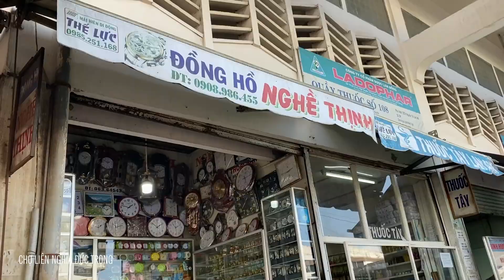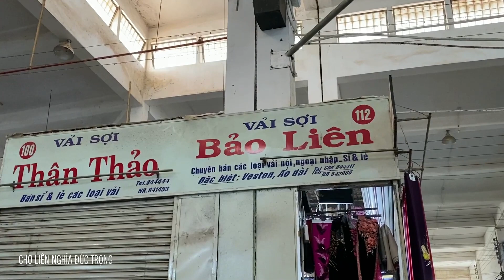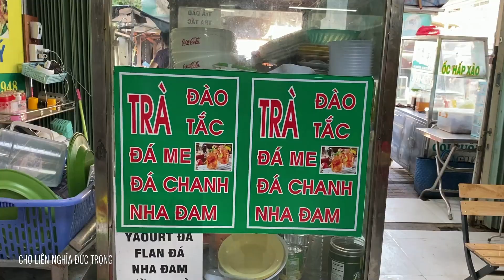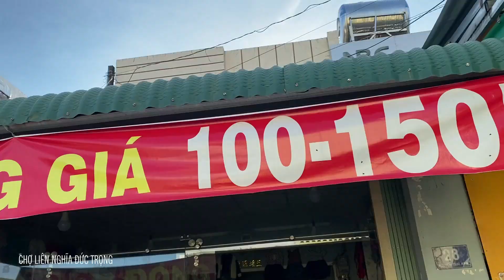Cảnh buôn bán la liệt, nhiều mặt hàng giá rẻ tại chợ Liên Nghĩa Đức Trọng | Lang thang Đà Lạt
✔️CUỘC SỐNG ĐÀ LẠT kính chào Quý Cô Chú Anh Chị gần xa!✔️
Chợ Liên Nghĩa Đức Trọng nổi tiếng chợ đầu mối với nhiều mặt hàng bày bán la liệt với giá rẻ
► Xin cảm ơn Quý Anh Chị và các bạn đã xem và đồng hành cùng với kênh CUỘC SỐNG ĐÀ LẠT.
Khi đến đà lạt thì không nhắc đến những địa điểm du lịch và địa danh xưa và nay thân quen gắn bó một thời không thể nào quên được mà bất cứ ai xa mảnh đất đà lạt cũng đều nhớ.Hôm nay cuộc sống đà lạt lang thang khắp nẻo đường cập nhật những hình ảnh mới nhất về đà lạt ngày nay gửi đến cho cô chú anh chị việt kiều hải ngoại xa quê nhìn lại quê hương bớt nhớ nếu chưa có dịp về.
► Mọi thắc mắc xin hãy comment vào phía dưới video.
Hãy chia sẻ, đăng ký ủng hộ kênh của em nhé! Cảm ơn quý vị đã xem video.